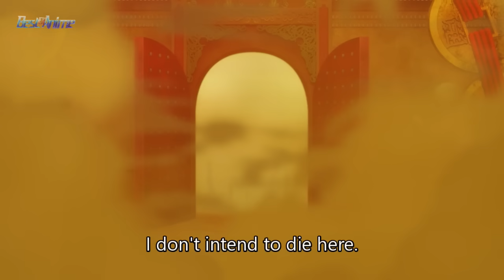He sacrificed himself for the person he loves but it is not enough to destroy a god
Best of Anime / Yoshi Senpai is a channel that promotes anime that is in our opinion
worth watching whether if it's because of animation, characters or story.